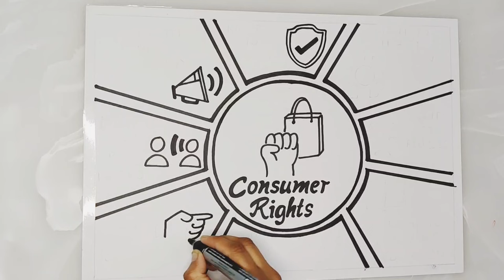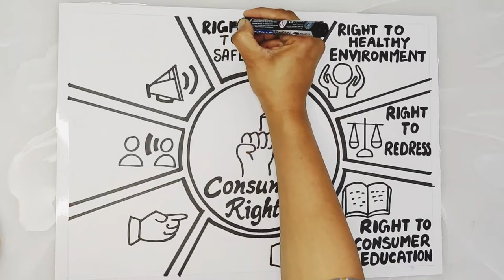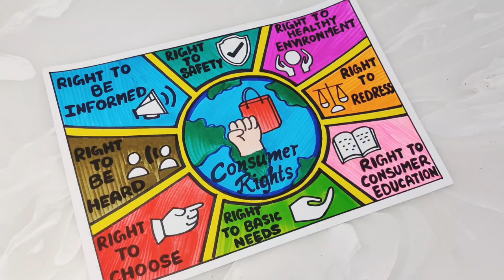World consumer rights day drawing/consumer rights day poster/ world consumer rights day chat